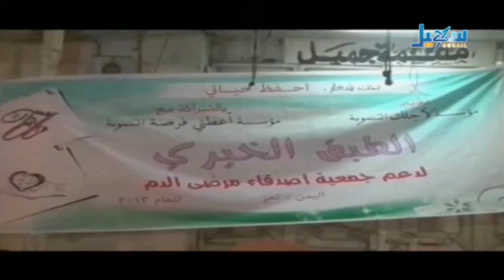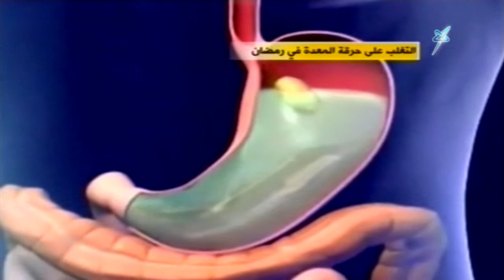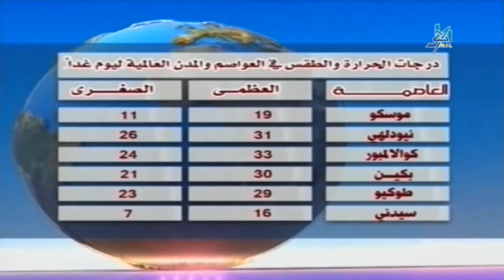الأخبار الساعة التاسعة والنصف 22 07 2013